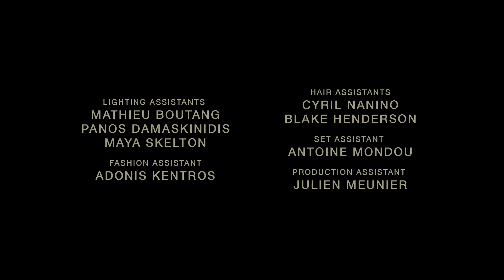CHAOS x MATCHESFASHION.COM Exclusive Collaboration AW16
CHAOS has launched at MATCHESFASHION.COM!